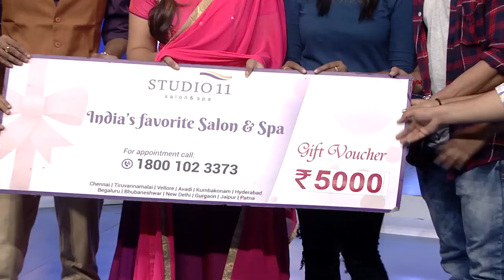Athirshta Lakshmi - Tamil Game Show - Episode 240 - Zee Tamil TV Serial - Full Episode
Useful Links:
Connect with OZEE:

Athirshta Lakshmi is a fun-filled game show celebrating womanhood. The show gives women moments to share and cherish. The game plan is a blend of physical endurance, intelligence and luck. The show is completely entertaining packed with loads of gifts loved by women. tamil,zeetamil,tamiltvserial,tamiltvshows,tamillive,entertainment,tamilcomedy,tamillatest,zeetv,zee5,tamilfamous